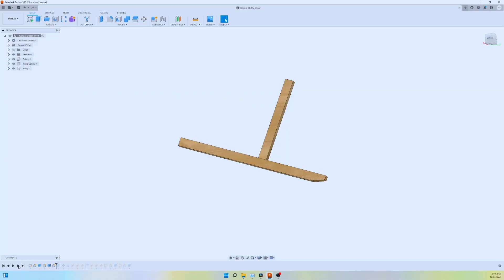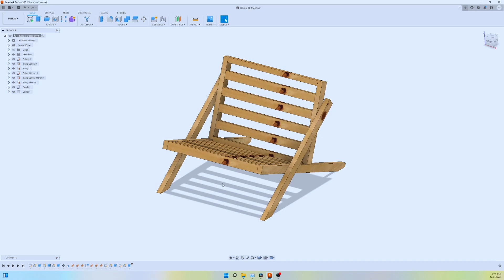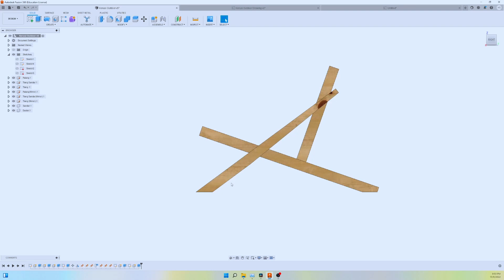Kerusi Kebun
Saya kerap santai bawah bawah pokok buluh ni sejak masak pakai dapur roket haritu. Rasanya lagi best kalau ada 1 kerusi outdoor. Jom DIY 1 kerusi kebun😆

Peralatan yang saya pakai boleh cari dekat link shopee ni